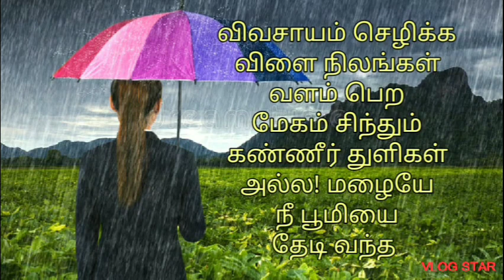மழை ( தமிழ் கவிதை ) 💐💐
மழை என்ற தலைப்பில் நான் எழுதிய தமிழ் கவிதை
Rain Poem
My Diary
தமிழ் கவிதைகள்